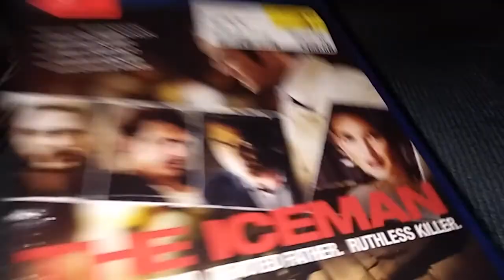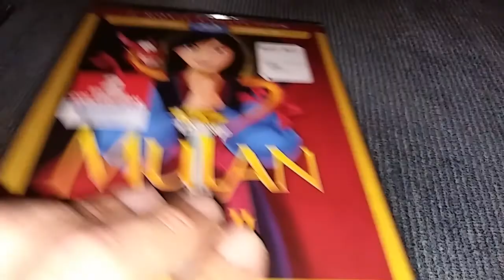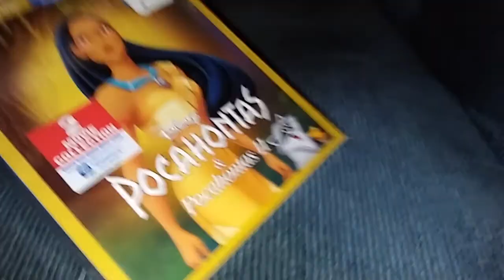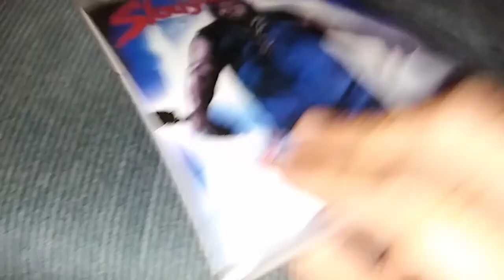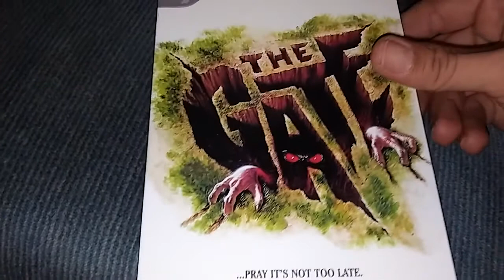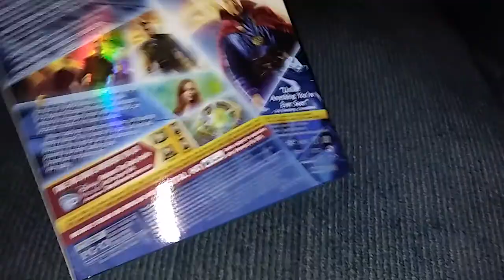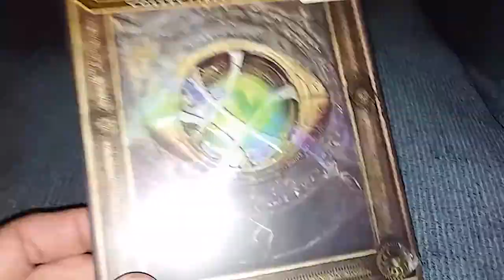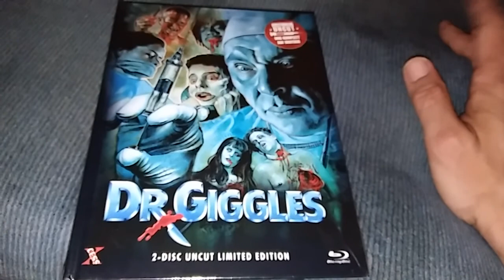Dvd & Blu-ray update- fye pick ups, Disney blurays, Blu-ray mediabook, vinegar Syndrome, arrow video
Sweet ass haul for feb & march 2017